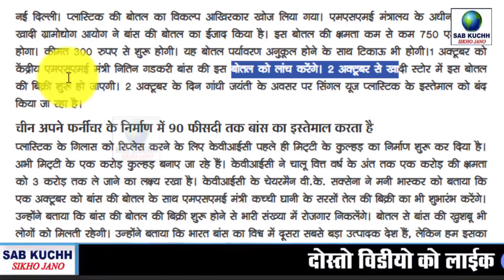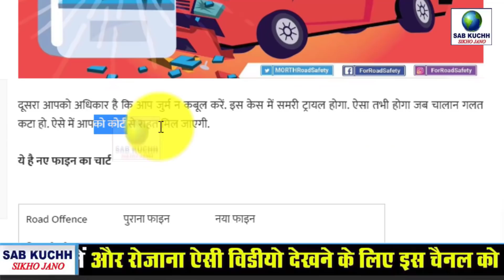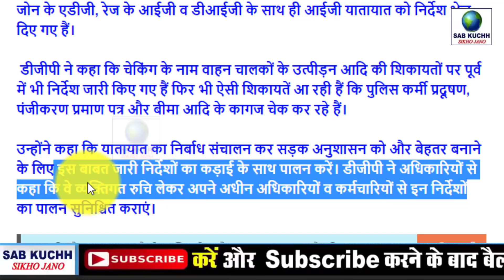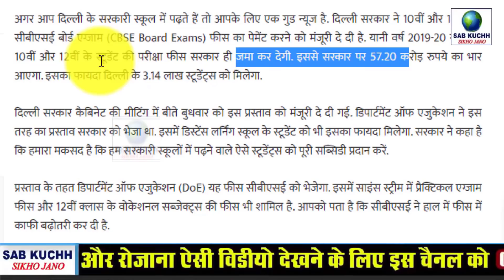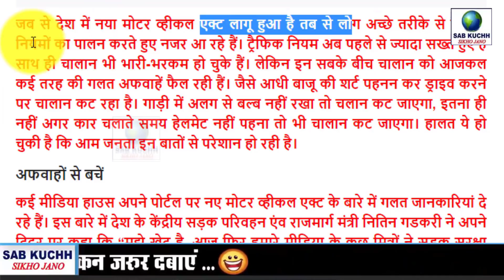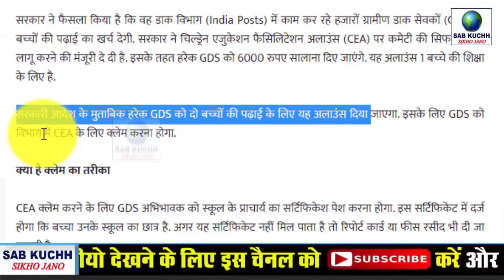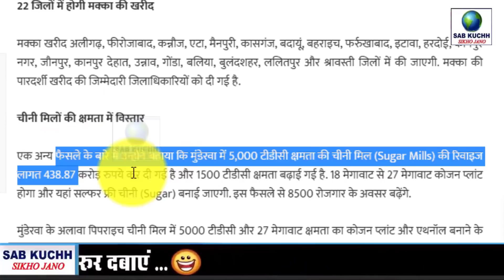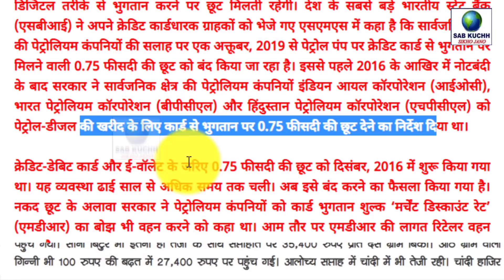1 अक्टूबर 2019 से भारत में ये नए नियम लागू होंगे हर भारतीय जान ले PM Modi Govt News New Rules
1 अक्टूबर 2019 से भारत में  ये 20 नए नियम लागू होंगे - हर भारतीय जान ले - PM Modi Govt News New Rule

SBI खाताधारक भूल कर भी न करें ऐसा लेन देन

भारत में 1 जनवरी से कुछ नए रूल लागू किये गए हैं वही आज हम आपको अपने इस वीडियो में बताने वाले हैं हर भारतीय को इन नए नियम के बारे में जरूर पता होना चाहिए क्योंकि सरकार ने जो देश में नए बदलाव किये हैं उन सभी बदलाव से आप पर सीधा सारा पड़ेगा
Some new rules have been implemented in India since October 1, and today we are going to tell you in this video. Every Indian should know about these new rules because all the changes that the government has made in the new changes You will be straightforward

1 अक्टूबर 2019 से भारत में  ये 20 नए नियम लागू होंगे - हर भारतीय जान ले - PM Modi Govt News New Rule